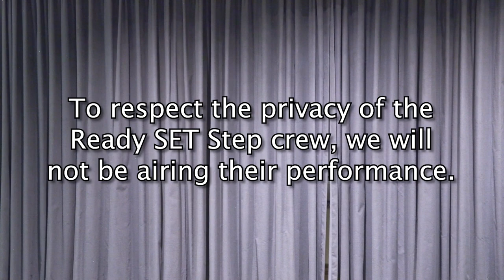Black History Month Celebration at Brockton Public Library 2-26-23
Fuller Craft Museum and Harambee Learning and Cultural Center celebrate Black History Month with featured storyteller, Len Cabral, at the Brockton Public Library